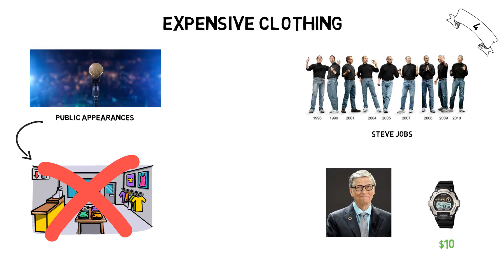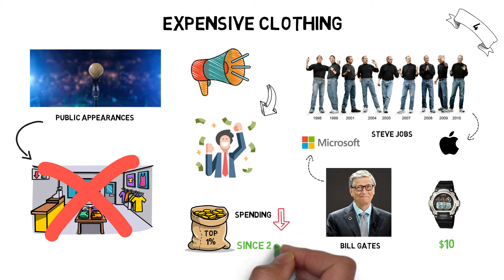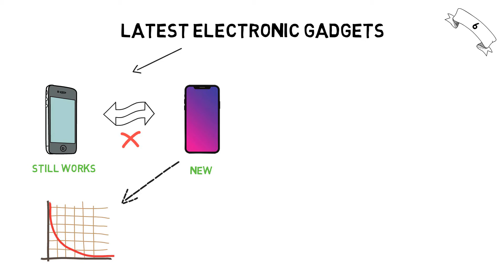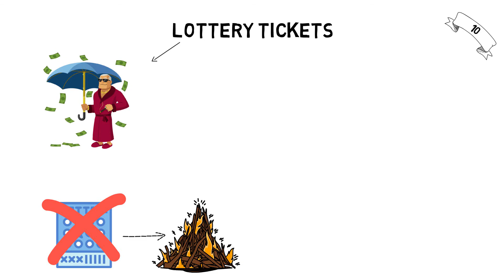Top Things Successful People Don't Buy And Why | Two Pillows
Every day people regret their life, but they never do something to change that, and the thing is that we have the power to change our life. Today you are going to see a Top 10 of things that millionaires don't buy.

We are going to see what's the difference between successful people and a regular income person, since their expenses until the way they manage their money.

These Top Things Successful People Don't Buy And Why can help you to see how successful persons have done to reach where are.

I expect this video to be a useful tool to change your mentality and learn some about financial education.

Nothing on this channel is meant to be financial advice. The ideas expressed on this channel are purely opinions and should not be regarded as objective information. Nothing on this channel is a recommendation to buy or sell securities. Do not assume that facts and numbers in any video are accurate. Always do your own due diligence.